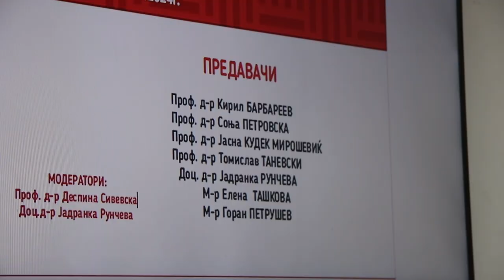Денови на инклузија - Стручен собир на ФОН - УГД